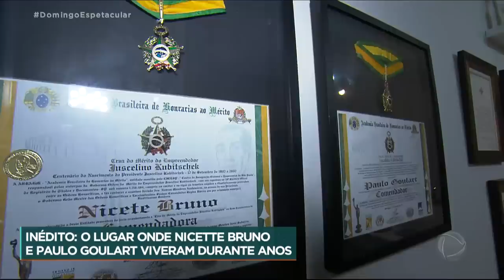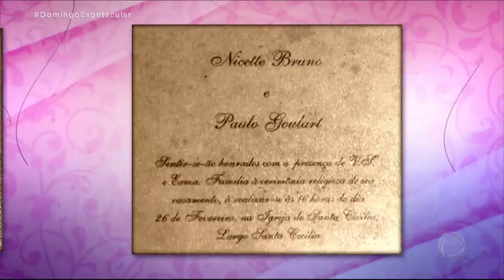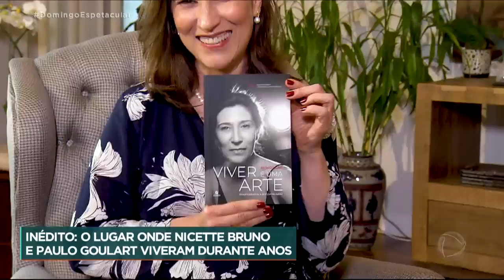Domingo Espetacular visita casa onde viveram os atores Paulo Goulart e Nicette Bruno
Pela primeira vez, o Domingo Espetacular vai ao cantinho onde o casal de atores Nicette Bruno e Paulo Goulart viveu os últimos anos da vida deles. É um lugar cheio de memórias, bem de acordo com o gosto e as manias do casal.